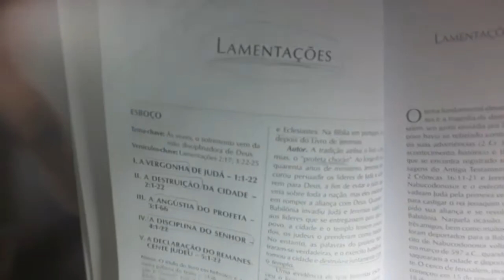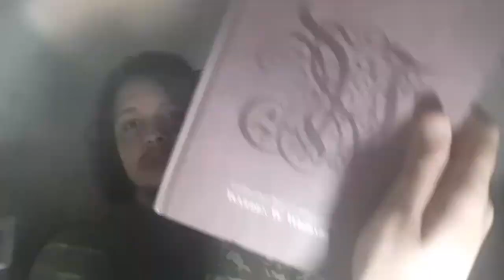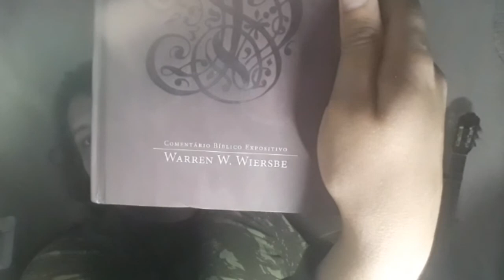Lamentações de Jeremias - INTRODUÇÃO - Comentário Bíblico Expositivo de Warren W. Wiersbe